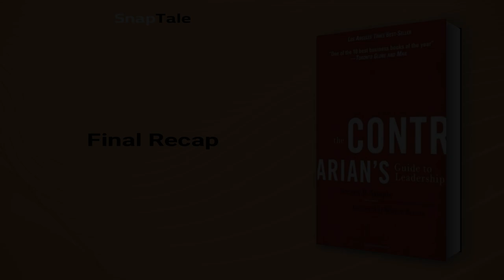The Contrarian's Guide to Leadership by Steven B. Sample: 9 Minute Summary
*BOOK SUMMARY*

TITLE - The Contrarian's Guide to Leadership

AUTHOR - Steven B. Sample

DESCRIPTION:
📖 Are you a leader seeking powerful, counterintuitive insights on leadership? College president Steven B. Sample shares his homespun wisdom and strategies that turned USC into a prestigious university. Sample urges leaders to compromise principles, put off decisions, and more- in this refreshing, unconventional approach to leadership.

TIMESTAMPS:
⌚ 00:00 Introduction
⌚ 01:03 The Power of Thinking Gray
⌚ 02:02 The Art of Artful Listening
⌚ 03:06 Leading with Caution
⌚ 03:40 Leadership and Dealing with Experts
⌚ 04:42 Timeless Lessons from Classic Texts
⌚ 06:00 The Art of Contrarian Decision-making
⌚ 06:59 Leadership Techniques
⌚ 08:06 Ethical Leadership
⌚ 08:24 Final Recap